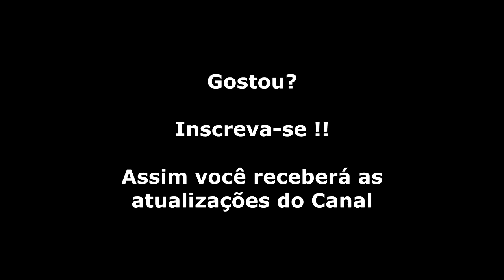Wonder Boy (Master System) Gameplay Fase 7-4